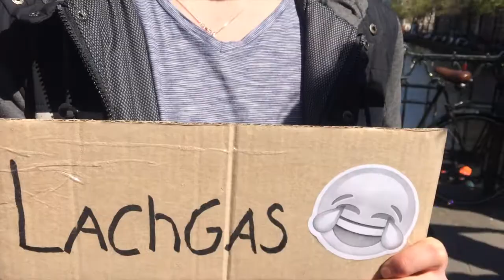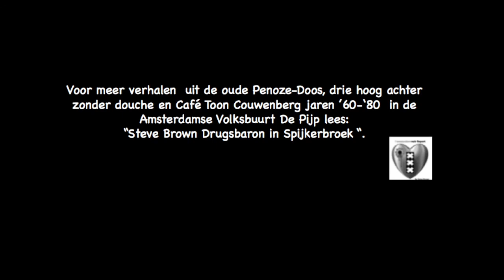Steve Brown: Kingsday, Lachgas en Nightclub Savoy in Amsterdam-Noir.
Koning Willem en zijn Boss ‘Queen Exotica’ kunnen niet van 108 miljoen euro per jaar normaal leven.
‘PvdA-ijdeltuit Ronald Plasterk’: “Alle ‘grachtengordel-begrip’ voor de uitkeringen en Staatsgeheimen mijn Koning Willem.PvdA is immers voor eerlijk delen, niet dan?” Koning Albert van België weet ook net als zijn Dutch ‘gabber in Royal crime’ arme Willem hoe moeilijk het is om … Continue reading

En Voor meer verhalen  uit de Oude Penoze Doos , drie Hoogachter,  geen douche , Café Toon Kouwenberg in de Volkse Pijp jaren van 1960 tot 90 te Amsterdam lees :  “STEVEN BROWN, DRUGSBARON IN SPIJKKERBROEK”
En hier vast een voorproefje: “So Long Café Jan Steen uit de oude Amsterdamse Pijp.”     Zie

And More: Steve Brown: Kingsday, Lachgas en Nightclub Savoy in Amsterdam-Noir.